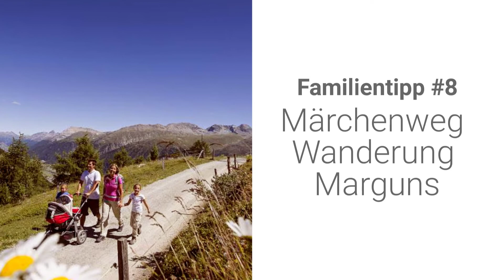8 Familientipps für budgetfreundliche Ausflüge im Engadin GR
Ferien im Engadin GR